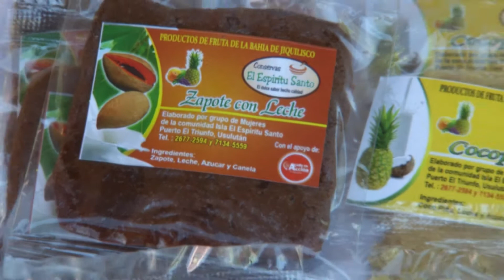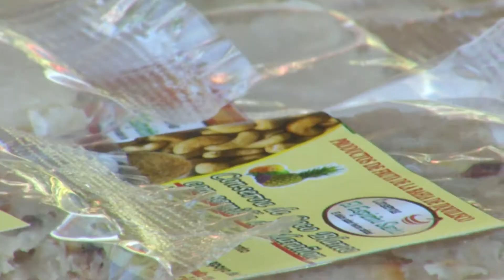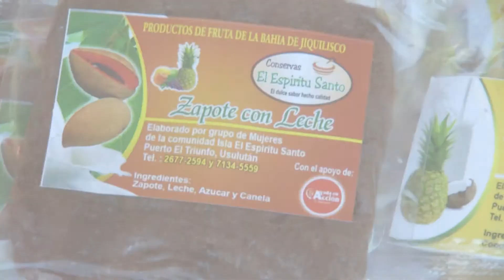Así trabaja nuestra gente conoce mas de Conservas El Espíritu Santo